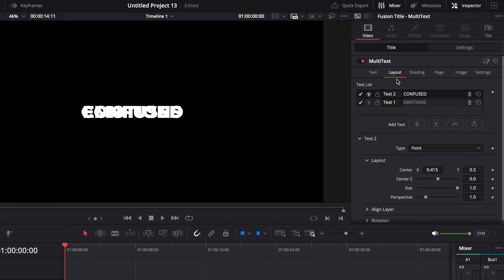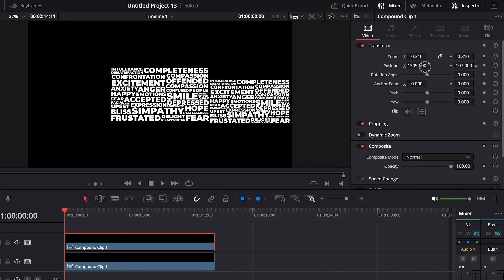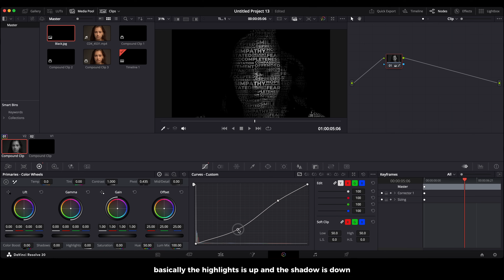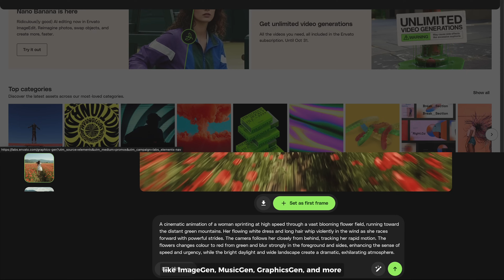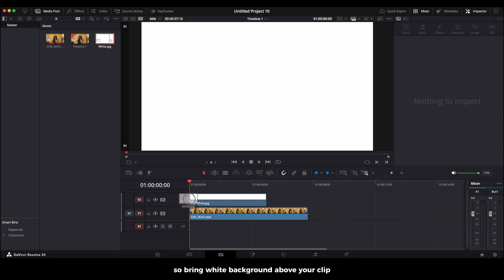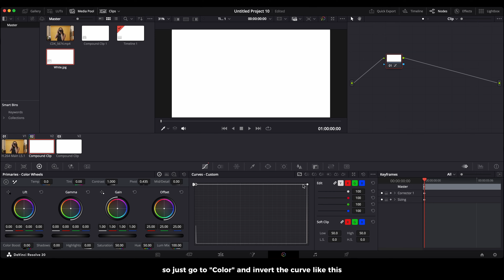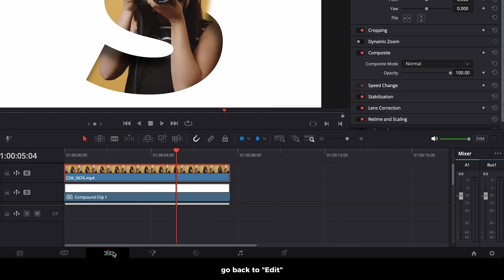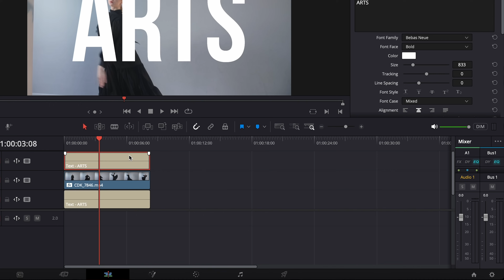3 AWESOME Text Effects in DaVinci Resolve - Video Editing Tutorial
(limited offer) + access unlimited downloads to over 23M creative digital assets!

I’ll show you 3 awesome text effects in DaVinci Resolve that will instantly level up your videos! Whether you’re creating cinematic edits, or promo videos, these text animations are simple to create and look super professional.

 What you’ll learn in this video:
1. Typography Face (Face Text)
2. 3D Text Pop Out
3. Outline Text

0:00 Intro
0:11 Typography Face
4:02 Envato
5:42 3D Text
8:50 Outline Text